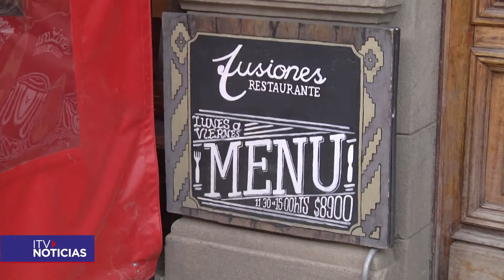ROBO RESTAURANTE FUSIONES